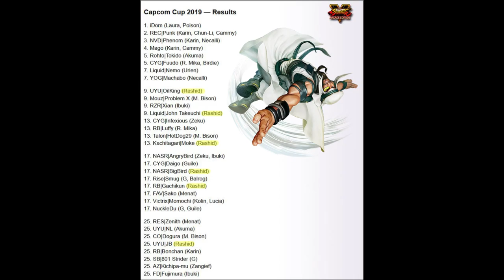Easy characters SHOULDN'T BE HIGH TIER - 4 reasons why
Easy characters have been some of the biggest culprits in terms of fighting game balance being out of whack throughout the years. Roster members like Bayonetta in Super Smash Bros. 4, Yun in Street Fighter 4: Arcade Edition, and Cammy in Street Fighter 5 have been a very heavy presence in tournaments, and they're often regarded as some of the easiest characters to use in their respective games.

The main issue doesn't tend to be that a character might be much easier to play than their other cast members, but instead if that character is easy to use AND high tier. This combination usually means this character will dominate in the competitive landscape, and often be at our near the top of the results and usage on numerous occasions.

This is not a subject that has been well documented throughout the years, and we wanted to present four reasons why easy to play characters shouldn't be top tier.

This is all approached with our new standard for visual lists on the EventHubs Podcast, which indicators of each reason and some visual examples shown as well, all packaged in a discussion format with my co-host John "Velociraptor" Guerrero.

We've previously discussed who we thought the 6 easiest characters to get wins with in Street Fighter 5, but I'd like to encourage everyone to leave comments with any fighters they feel are really stand out examples of being top tier and easy to use.

I also recommend watching until the very end of the video, because you should get a good laugh for your troubles. Check out the video below, along with some timestamps to make it easy to follow along with the discussion.

LIKE, SUBSCRIBE, and HIT THE BELL NOTIFICATION BUTTON to help us get this new YT venture off the ground and so you'll always know when a new EventHubs Podcast video is ready for you to view! We're doing things differently with the EventHubs Podcast here on YouTube! We'll be uploading segments from our podcasts here, but full audio for each episode will be uploaded every Friday.

Full audio episodes available here as well as on most major podcast apps